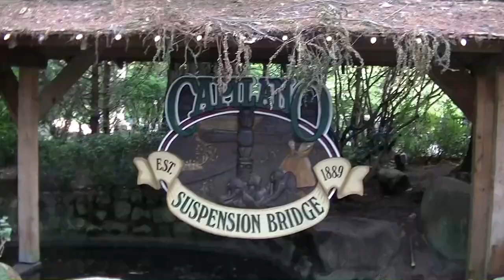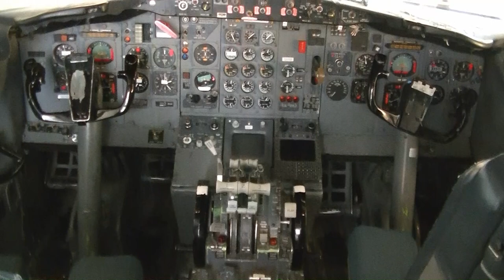Kanada zachodnia i Alaska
Wycieczka rozpoczęła się w Calgary - największym mieście prowincji Alberta.
W drodze z Calgary do Banff zatrzymaliśmy się nad Jeziorem Minewanka.
Z Banff przejechaliśmy nad Jezioro Louis, do którego spływają wody lodowca Victoria.
Potem trasa biegła najpiękniejszą drogą Kanady - Icefields Parkway. Zatrzymaliśmy się nad Jeziorem Bow i nad Jeziorem Peyto o pięknym turkusowym kolorze.
Potem wjechaliśmy specjalnie do tego przystosowanym pojazdem Ice Explorer na lodowiec Athabaska.
Dalej na trasie był 23-metrowy wodospad Athabaska w Parku Narodowym Jasper oraz Mount Robson - najwyższy szczyt kanadyjskiej części Gór Skalistych.
Podziwialiśmy też trzy wodospady: Spahats, Helmcken i Dowson w Regionalnym Parku Wells Gray.
Potem wzdłuż Jeziora Kamloops dojechaliśmy do Rancha Hat Creek, założonego w 1861 roku.
Stąd pojechaliśmy do Whistler, oglądając po drodze kanion rzeki Fraser.
W Whistler przejechaliśmy najdłuższą na świecie kolejką linową bez podpór z Góry Whistler na Górę Blackcomb.
Z Whistler pojechaliśmy do Vancouver i do Victorii - stolicy prowincji Kolumbia Brytyjska, skąd wypłynęliśmy na podglądanie orek w ich naturalnym środowisku.
Po powrocie do Vancouver i krótkim zwiedzaniu miasta opuściliśmy Kanadę by przejechać do Seatlle, skąd po krótkiej wizycie odlecieliśmy do Anchorage na Alasce.
Z Anchorage pojechaliśmy do Parku Denali, po drodze zatrzymując się w miejscowości Eklutna, gdzie jest cerkiew i cmentarz Indian obrządku prawosławnego.
W Parku Denali była bardzo zła pogoda, więc niemal nic nie widzieliśmy - ani zwierząt ani pięknych widoków.
Wróciliśmy do Anchorage, by stąd pojechać do Alyeska Resort i do schroniska dla zwierząt, gdzie oglądaliśmy m.in. grizzly, woły piżmowe i karibu.
Na koniec przejechaliśmy do miasteczka Seward, skąd wypłynęliśmy w rejs po Zatoce Zmartwychwstania. Oglądaliśmy orki, wieloryba humbaka i foki. To był ostatni punkt w programie naszej wycieczki.

Wycieczka miała miejsce w lipcu 2015 roku.